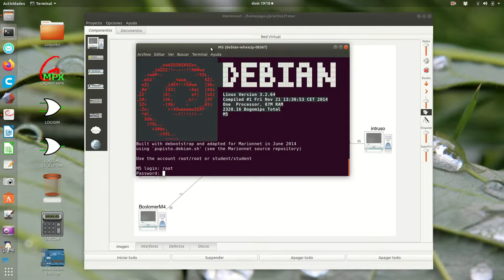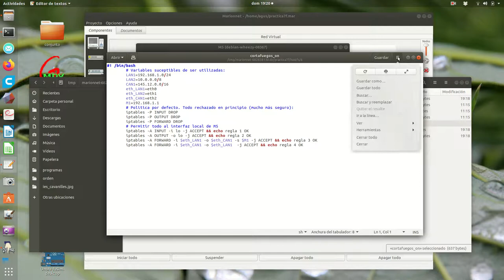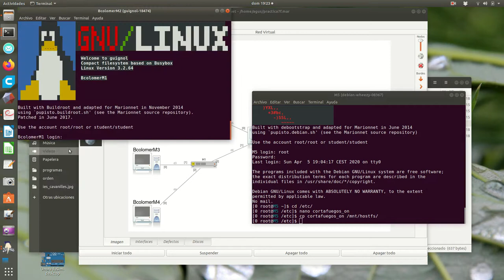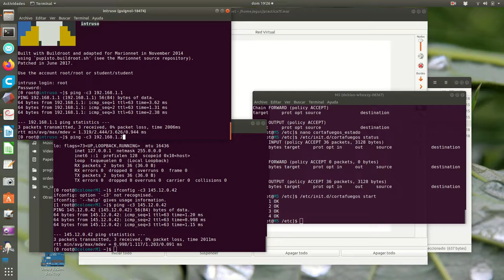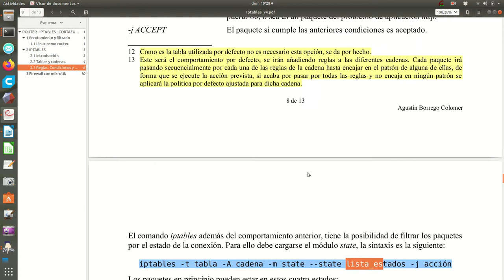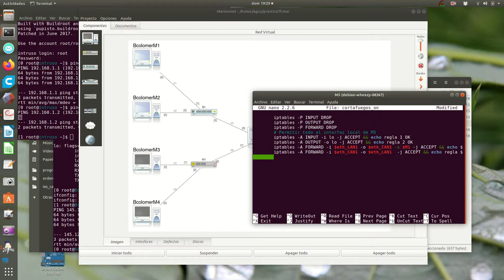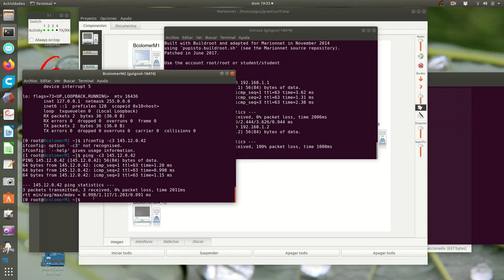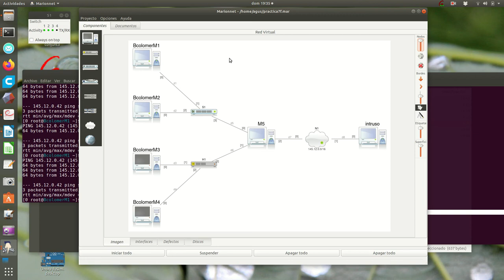marionnet7 8 s3c